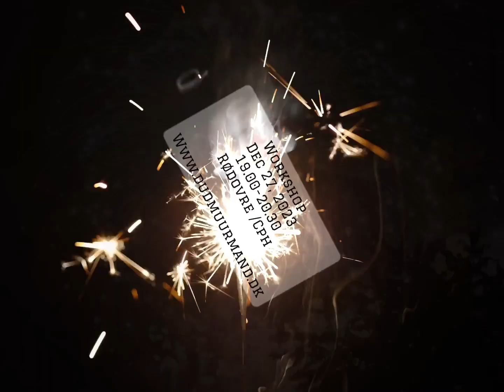New Year Burlesque 2023 - SERVICE INFO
SERVICE INFO for my New Year Burlesque workshop in Copenhagen:

Deadline to register for the early-bird price is Dec 1, 2023!

Workshop info:

Wednesday Dec 27, 2023
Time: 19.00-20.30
PRICE: 250 DKK / early bird 200 DKK for registration and payment on Dec 1, 2023

This workshop is open to all levels, ages and genders - we are dancing to have fun.
Come dressed for the occasion.